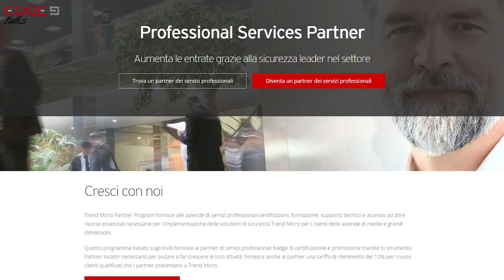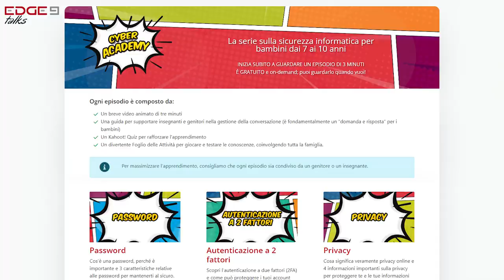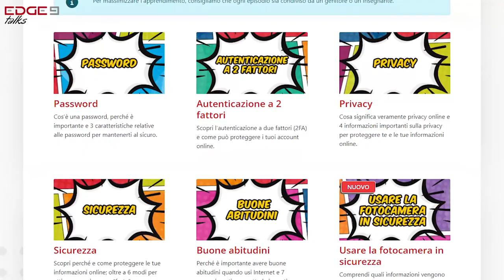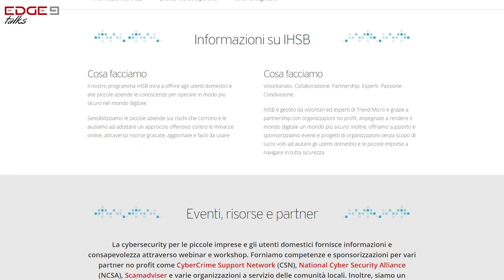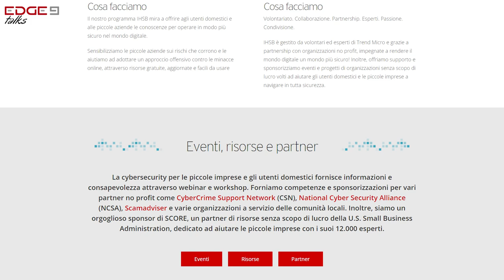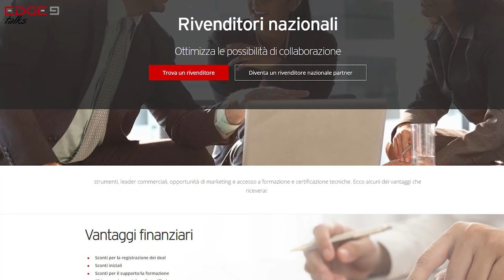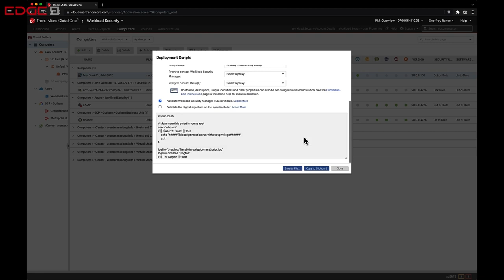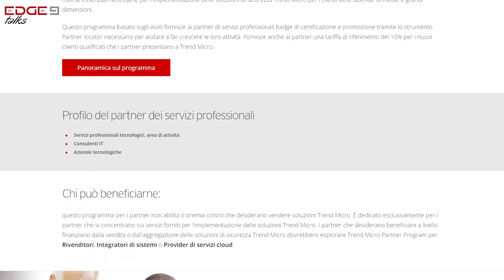Trend Micro Cyber Academy, sicurezza: bisogna investire anche sulle persone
Nel terzo episodio di Edge9Talks Gastone Nencini e Alessandro Fontana approfondiscono il tema della difficoltà a reperire talenti e le iniziative messe in piedi per formare le persone, a partire dalla Cyber Academy e dai corsi integrati nella piattaforma Trend Micro One